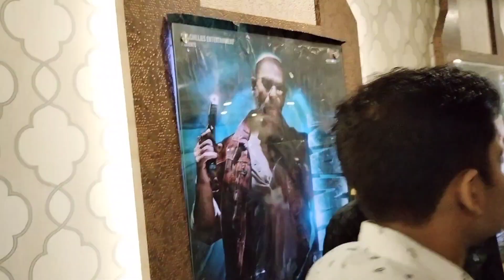আজ সিনেমা দেখতে গেলাম অনেক মাস পর,,, শেষ মেশ কি হোলো আমাদের সাথে ⁉️⁉️